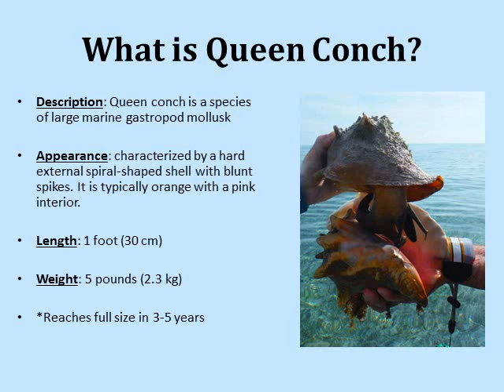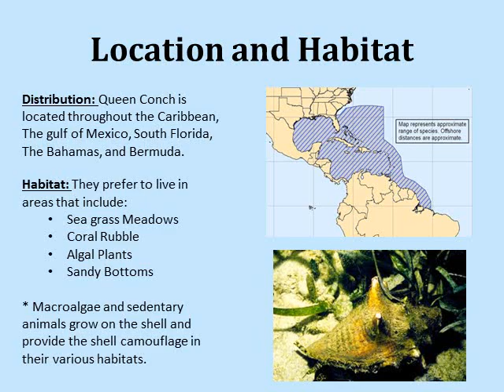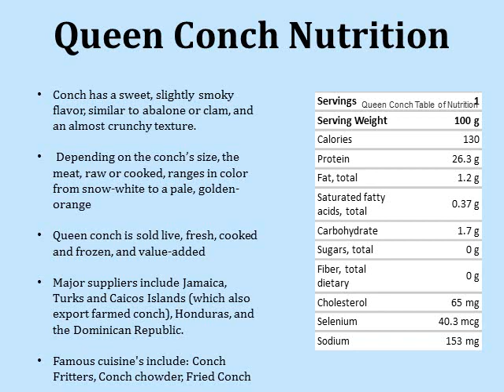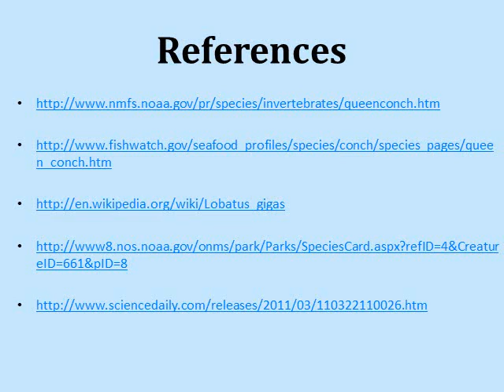Queen Conch Marine Chemistry Presentation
General Information on the Queen Conch